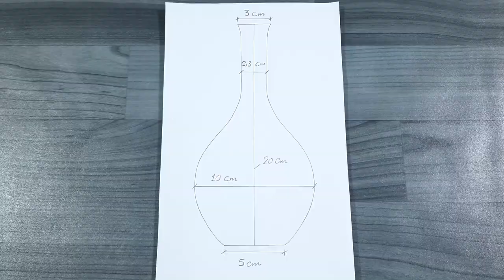You Just need cardboard and jute Rope to make this wonderful vase | best out of waste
Hello friends,
In this video we will learn how to make beautiful vase using cardboard and jute rope, Easy to make, and can turn your home more beautiful

❤ Thank you for watching my video!, Your comments and shares will make me happy, Please give Totty Krafty a Like 👍, and Click on Subscribe button & Press BELL🔔 ! for future Notification of my upcoming video !!

ــــــــــــــــــــــــــــــــــــــــــــــــــــــــــــــــــــــــــــــــــــــــــــــــــــــــــــــــــــــــــ
also watch :-

DIY How to make a vase from bottle cap and toothpicks | Home Decor Ideas | Best out of waste

Make a flower vase from a Paper Cup and wool | Woolen Flowers Basket craft idea 🌹🌺 | Home Decor

make a flower vase from a cup of coffee and wool | Woolen Flower craft Basket idea 🌹🌺

Diy flower vase with jute rope | Handmade home decor idea | Jute Rope flower pot craft idea

ــــــــــــــــــــــــــــــــــــــــــــــــــــــــــــــــــــــــــــــــــــــــــــــــــــــــــــــــــــــــــــ
How to make vase - DIY Vase - DIY Cardboard Vase